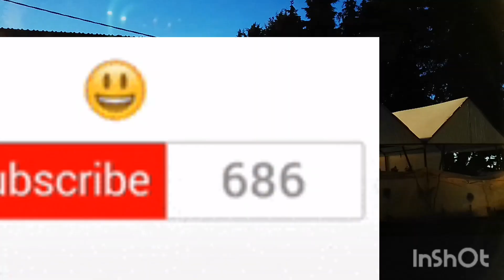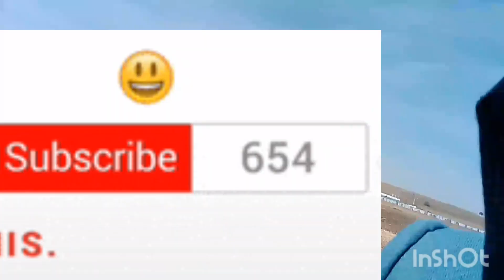LOS BRIOS - TE ACORDARAS DE MI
HERMOSOS RECUERDOS LOS BRIOS
TE ACORDARÁS DE MI